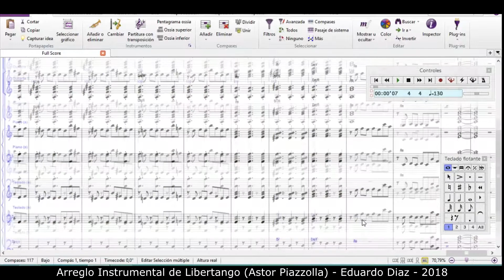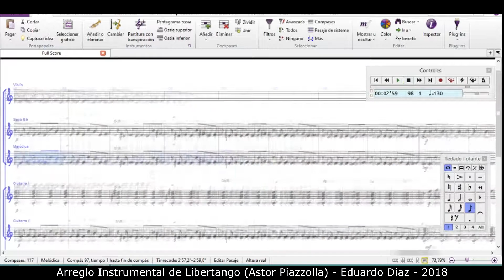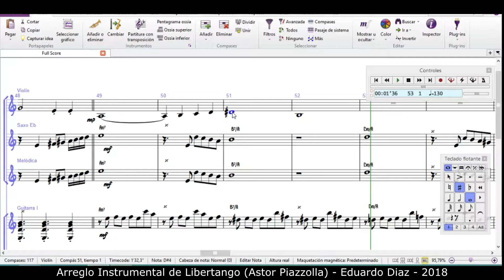Libertango (Astor Piazzolla).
Arreglo Instrumental de Libertango (Astor Piazzolla). Video del proceso de escritura del arreglo musical. Audio midi del editor de partituras. Eduardo Diaz - Producción y Arreglos Musicales - 2018.